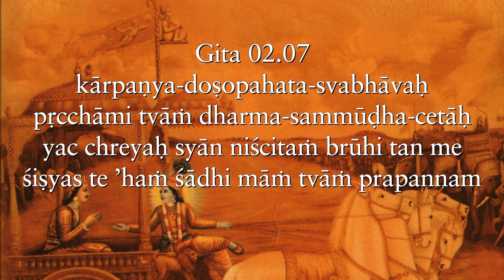To understand one thing, we sometimes need to revise how we understand everything Gita 02 07